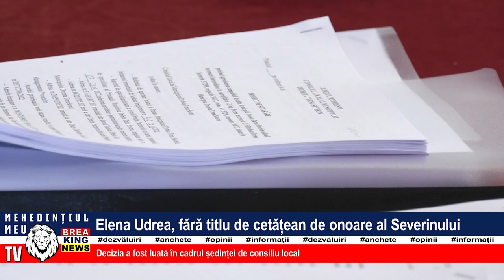ELENA UDREA, FĂRĂ TITLU DE CETĂȚEAN DE ONOARE AL SEVERINULUI